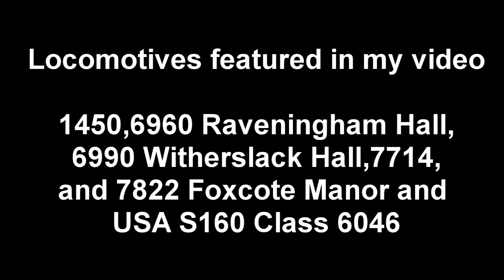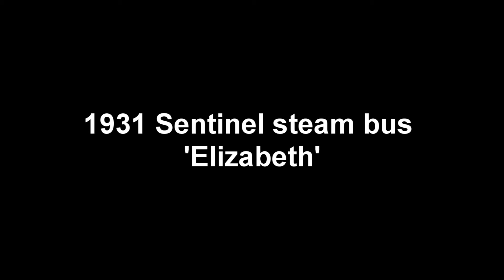West Somerset Railway Spring Gala..24/03/18